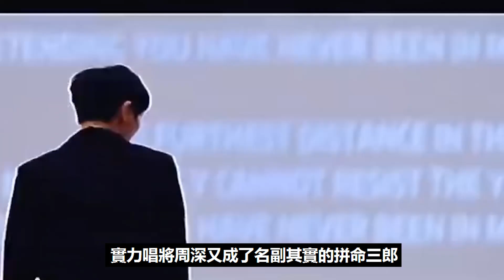天選歌手跨年打工人，周深的歌聲和拼搏精神，感動了很多人！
天選歌手跨年打工人，周深的歌聲和拼搏精神，感動了很多人！周深